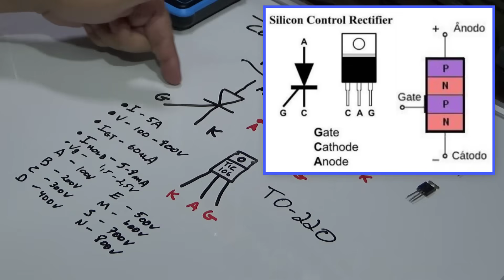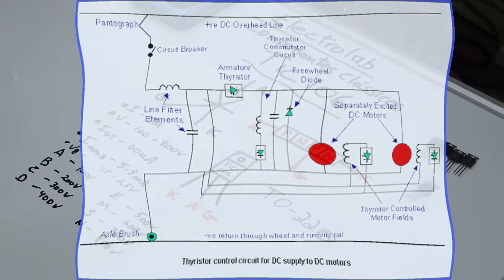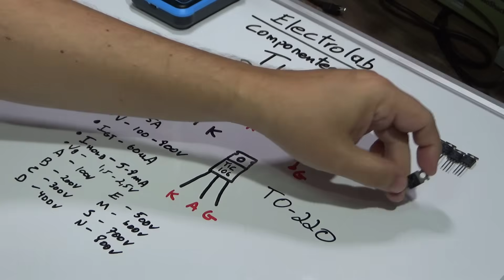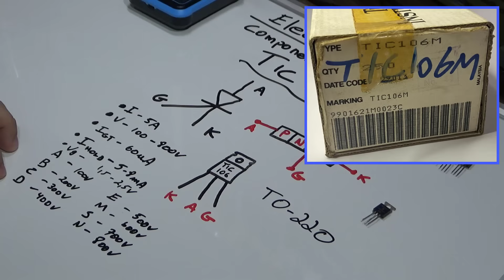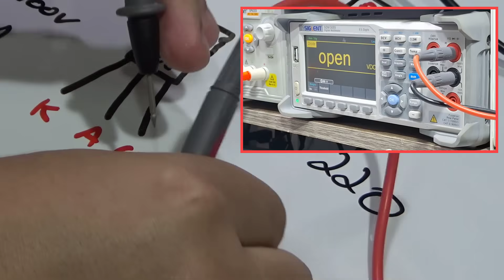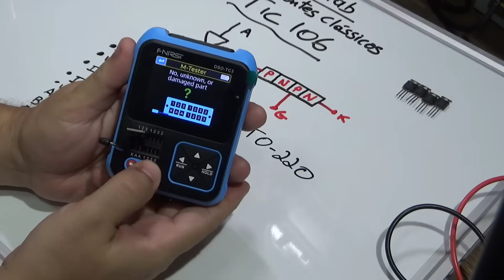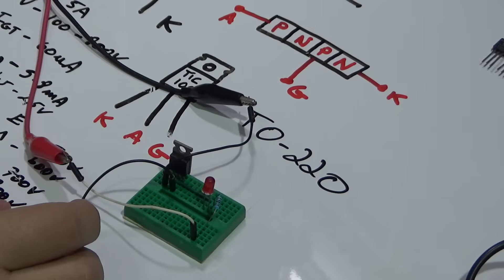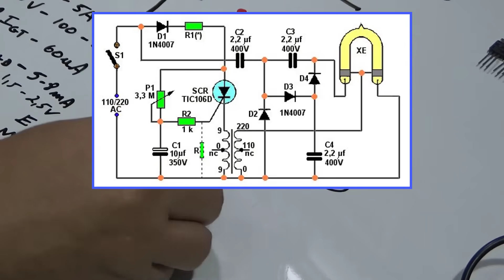TIC106: O Tiristor que Mudou a Eletrônica de Potência – Como Testar, Aplicações e História | Ep X 🔥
⚡No episódio de hoje da série Componentes Clássicos, vamos mergulhar no mundo dos SCRs com o lendário TIC106, um tiristor que marcou época no controle de potência. Você vai descobrir como ele funciona, sua fascinante história desde a invenção dos SCRs nos anos 1950, suas aplicações mais comuns como dimmers, controle de motores e fontes chaveadas. Vamos ver também como testar com multímetro e detalhes técnicos do datasheet. Se você é fã da eletrônica clássica e quer entender o que faz do TIC106 um ícone, esse vídeo foi feito pra você!!✔
Em 10:41, o correto é catodo pino 1, anodo pino 2 e gate pino 3.

🔥 LANÇAMENTO IMPERDÍVEL! 🔥